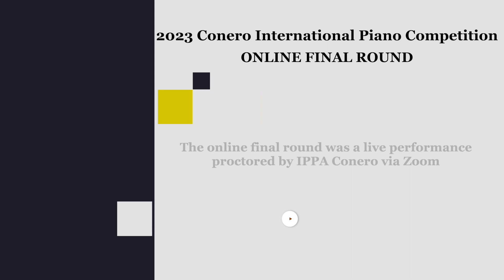Joe Xu-2023 IPPA Conero Final Round Online Young Artist Category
2023 IPPA Conero International Piano Competition -Final Round
Joe Xu, Student of Junying Tang

Repertoire:
Serenade Op.140 No.18 by Cornelius Gurlitt
Prelude in C Major, BWV846 by J.S Bach

(The flag in the video represents the country and region of residency)

Finalist bio:
Joe Xu embarked on his piano journey when he was merely four years old. Within just one year of piano learning, Joe Xu accomplished remarkable milestones, he achieved the highest honor in the Piano Solo A division at the NCMTA Piano Performance Festival. Continuing his impressive musical journey, Joe Xu's talents were recognized at the NFMC National Federation of Music Clubs Festival, where he achieved a distinguished "Superior" rating in the Elementary II level.  Joe Xu's musical ambitions led him to the global stage of the IPPA-Conner International Piano Competition. Joe's extraordinary performance in the highly competitive 6-7 Age division earned him the prestigious Silver award. These remarkable accomplishment not only attests to Joe Xu's exceptional talent but also sets the stage for an exciting and fruitful musical journey that lies ahead.